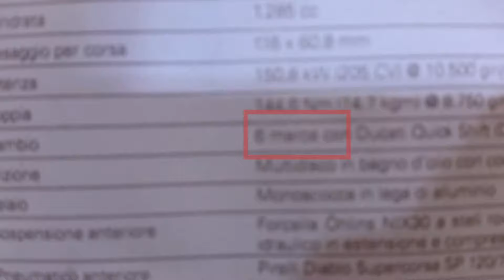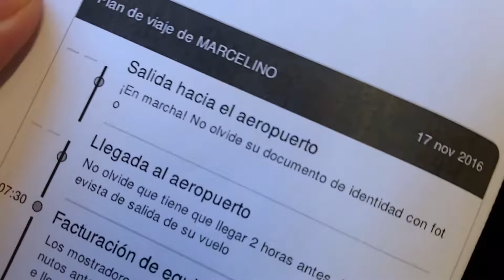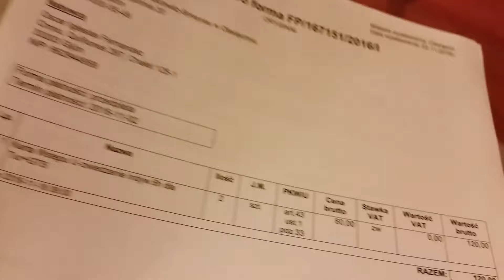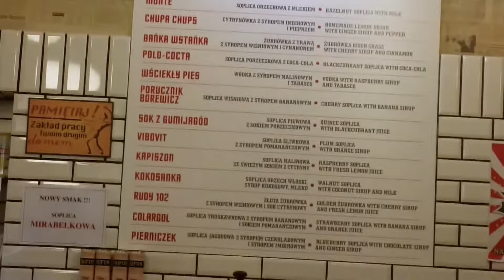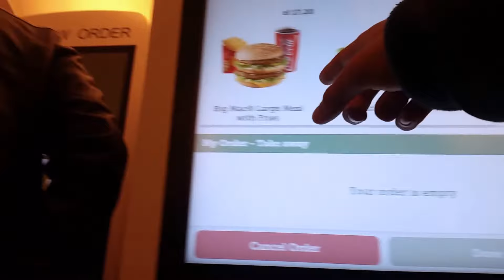ERASMUS VLOG | De Marcha a Polonia (Cracovia)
El 17 de Diciembre durante una semana, Oscar y yo viajamos a las frías tierras del Norte, Polonia.
Descubrí que mi nombre significa Marchas en Italiano, que a pesar del frío las polacas querían calentarnos bien con su bailes exóticos pero al igual que Ulises conseguimos no caer en la tentación a pesar de las insistencia,...